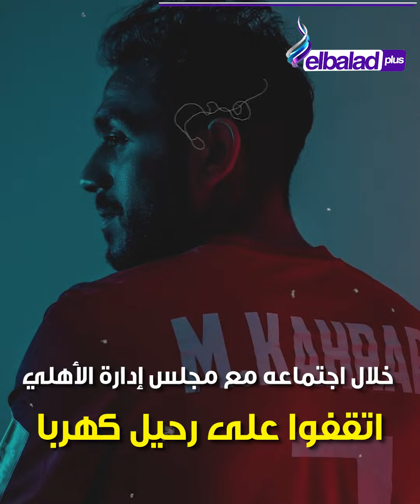غموض حول مصير كهربا مع الأهلي بعد توصية كولر.. هل يرحل ؟